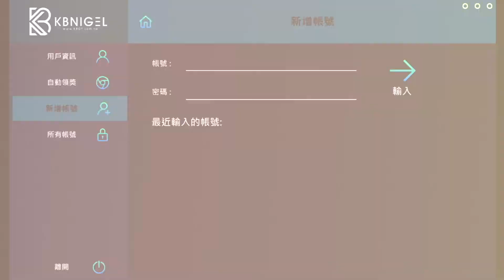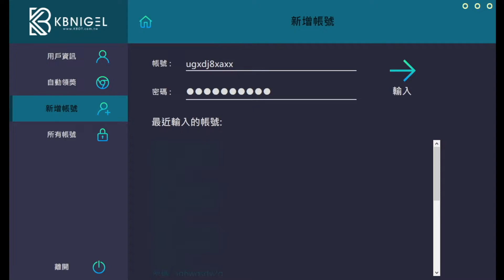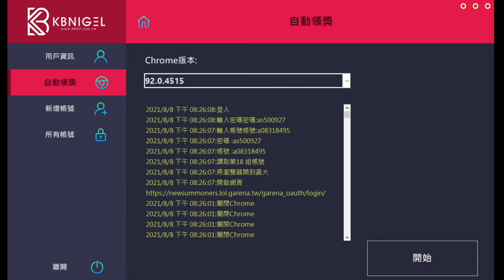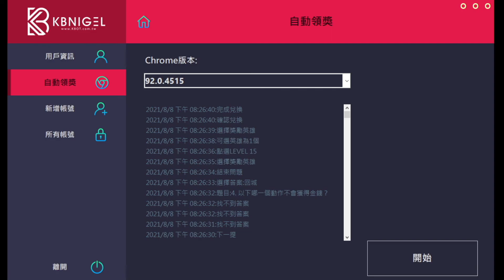K BOT ReceiveAward （工作室版本 全自動領英雄聯盟新手獎勵）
支持帳號多開自動領取
全自動領取新手訓練營
全自動登入
全自動判斷帳密是否錯誤
全自動過驗證
全自動過問題解答
網站請參考